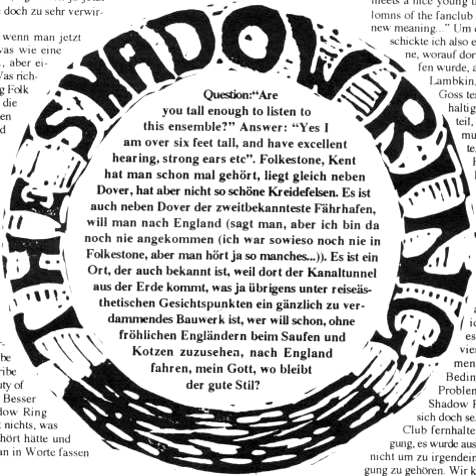The Shadow Ring 'Horse Meat Cakes' 1994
From the 'Put the Music in its Coffin' LP (Siltbreeze) 1994